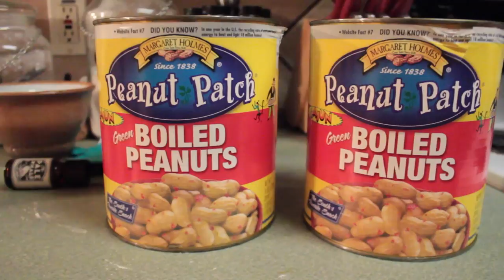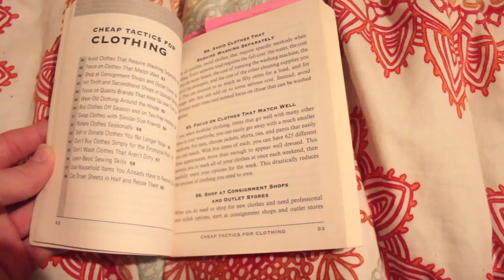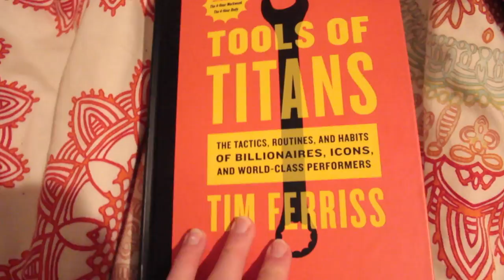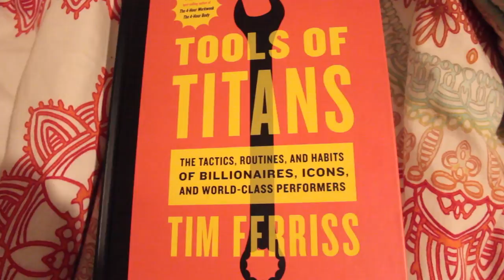BACK TO SAN MARCOS (My 5 Minute Life)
After having fun in Abilene for the weekend, Samantha and I drove back to San Marcos on Sunday. I bought some really awesome books that I can't wait to start reading as well.